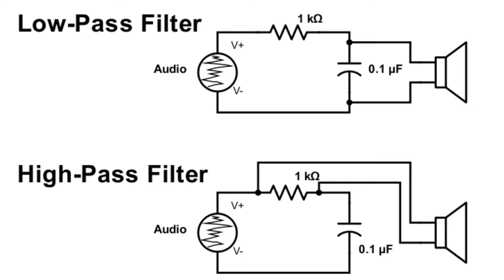RC Audio Filters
High Pass and Low Pass filters explained and demonstrated with a noise generator going to an actual speaker.

Special guest appearance from my nephew!